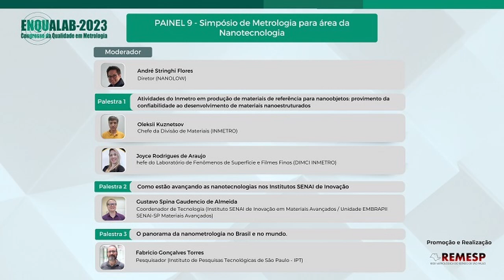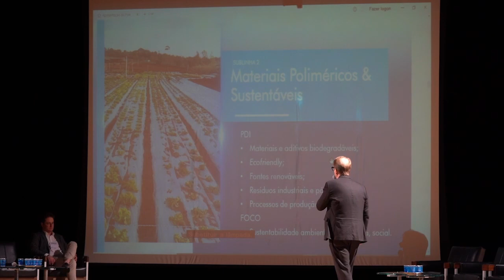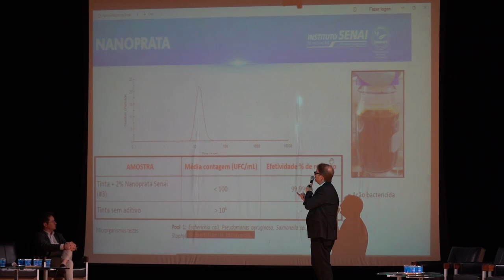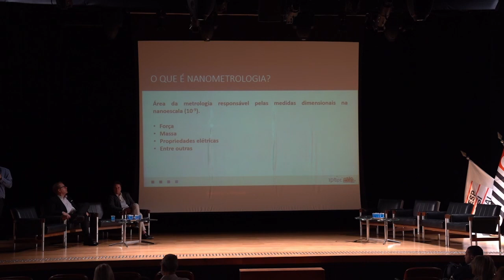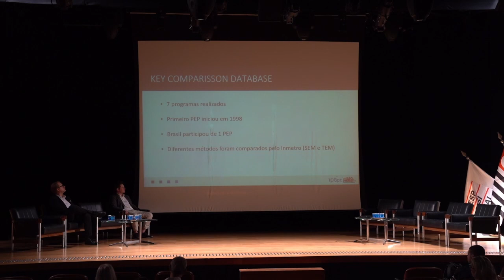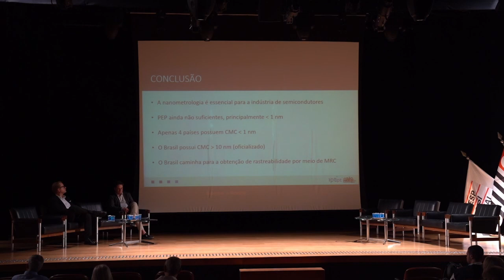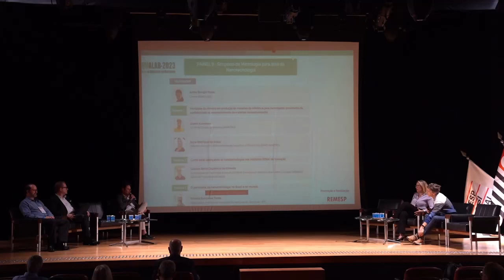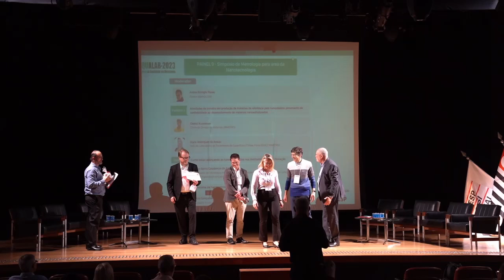PAINEL 9 1 Simpósio de Metrologia para área da Nanotecnologia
Moderador(a) André Stringhi Flores - Diretor(NANOLOW)
Palestra 2: Como estão avançando as nanotecnologias nos Institutos SENAI de Inovação
Gustavo Spina Gaudencio de Almeida -  Coordenador de Tecnologia (Instituto SENAI de Inovação em Materiais Avançados / Unidade EMBRAPII SENAI-SP Materiais Avançados)

Palestra 3: O panorama da nanometrologia no Brasil e no mundo.
Fabricio Gonçalves Torres -  Pesquisador (Instituto de Pesquisas Tecnológicas de São Paulo - IPT)